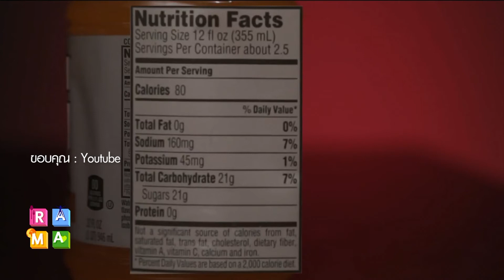รู้หรือไม่เครื่องดื่มอะไรยิ่งดื่ม ยิ่งเพิ่มพุง : Rama Square ช่วง Better To Know 3 พ.ค.61(2/3)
รู้หรือไม่เครื่องดื่มอะไรยิ่งดื่ม ยิ่งเพิ่มพุง